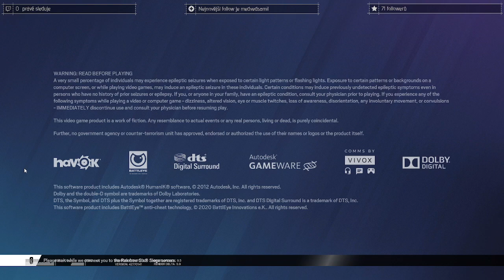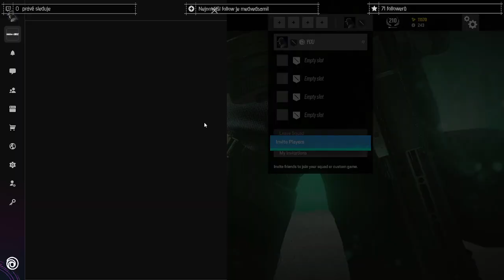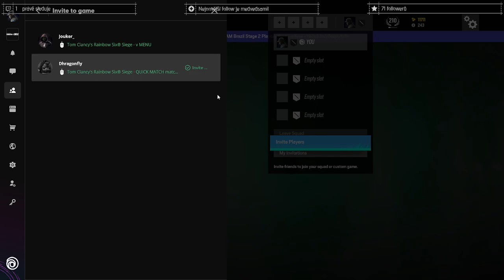Prostě jen tak .....